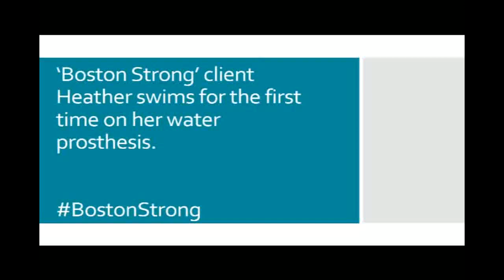Heather's Swimming Trial with her new Water Prosthesis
BostonStrong client Heather had a chance to try out her new water-safe prosthetic leg in the pool this week. Her response to the new prosthesis? "The leg worked out great! I also took my first shower standing up since April 15th!"